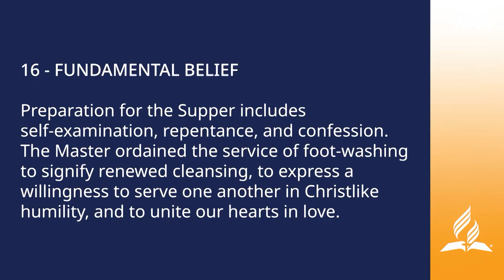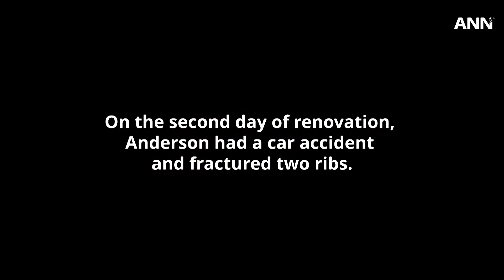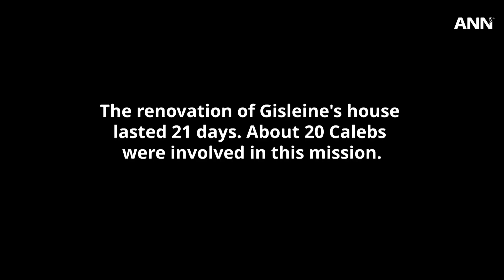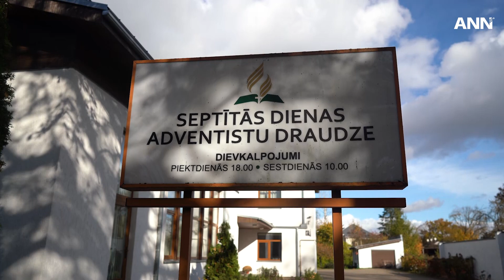Sept. 29, 2023 | Netflix Documentary Features Adventists in Loma Linda; And Other World News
On this episode of ANN International: A new Netflix series features the healthy habits of Adventists in Loma Linda, United States.

Adventists in Brazil celebrate a baptism, a result of the World Church’s hybrid and digital evangelism.

Leaders at the Adventist University of Haiti celebrate the 118th anniversary of Adventism in the region and launch the country’s first history museum.

Plus, a Sabbath-centered digital initiative reaches thousands and leads over 50 people to experience the Sabbath for themselves.

Watch as ANN highlights these stories and reports on other news from around the world.  For details on these top stories and more, go to adventist.news.